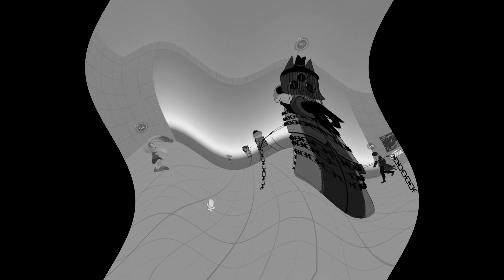Rivals of Aether mas é um contra dois (Com CreamOficial e Luiz Skywalk)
Rivals of Aether mas é um contra dois (Com CreamOficial e Luiz Skiller) | Rivals of Aether